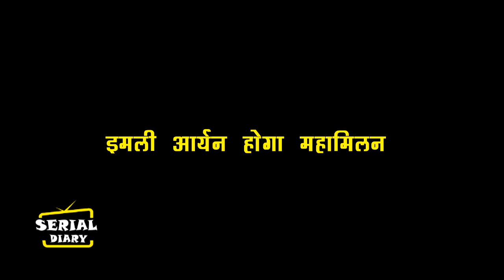IMLIE || OMG !! IMLIE –ARYAN मनाएगें पहली सुहागरत, होगा महामिलन..